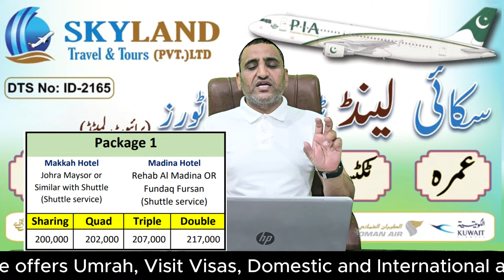Latest Umrah Packages 2024 | November 21 Days Umrah Packages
New Umrah Season 2024 Started after Hajj, Umrah packages from Islamabad, Lahore & Peshawar are available for 15, 21 & 28 days.

 HOW to apply visit Visas of
TURKEY, JAPAN, EUROPE, USA, UK, MALYSIA, THAILAND & MANY MORE

 Skyland Travel & Tours Offering Services:

1) Umrah
2) Visit Visa Services
3) Domestic & International Ticketing Services
4) Hotel & Other Accommodation Booking Services
5) Travel Insurance Services
6) Complete Travel Packages Services

Visa Consultancy Including: (Only Visit Visas)

1) Schengen Visa for Pakistanis
2) Japan Visa for Pakistanis
3) Turkey Visa for Pakistanis
4) South Africa Visa for Pakistanis
5) UK Visa for Pakistanis
6) US Visa for Pakistanis
7) Canada Visa for Pakistanis
8) Australia Visa for Pakistanis
9) New Zealand Visa for Pakistanis
10) Ukraine Visa for Pakistanis
11) Brazil Visa for Pakistanis

We are the Best visa file preparation services provider in Pakistan.
Note: We are not done base agents please avoid contacting if you are looking for Done base.
Bank statement & Business or Job documents are must to apply for any visa.

🏣 Skyland Travel & Tours (Pvt.) Ltd
📌Office Gulberg Green Islamabad.
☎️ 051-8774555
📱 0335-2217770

umrahafterhajj
umrahfompakistan
umrahbreakingnews
umrah2024afterhajj
umrahupdates2024
Umrahaftereid
eidkabadumrah
aprilumrah
19daysumrahpackage
umrahbandhogaya
umrahshutdownaftereid
sastaumrahaftereid
umrahpackages2024
Umrah 2024
Post-Hajj Umrah
Umrah updates 2024
Umrah news 2024
Umrah season 2024
Umrah visa 2024
Hajj and Umrah 2024
Saudi Arabia pilgrimage
Makkah 2024
Madinah 2024
Islamic pilgrimage
Muslim travel 2024
Umrah regulations 2024
Nusuk app 2024
Tawakkalna app Umrah
Umrah travel tips
Holy sites in Makkah
Holy sites in Madinah
Umrah rituals
Pilgrimage in Saudi Arabia